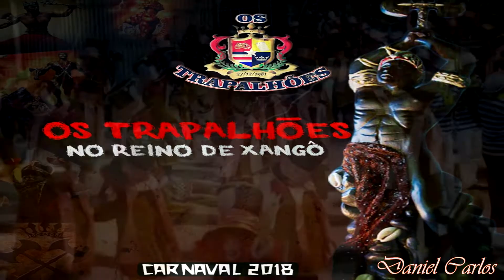Samba Tema - Bloco Tradicional Os Trapalhões 2018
Tema:  " Os Trapalhões no Reino de Xangô"

Intérprete: Luís Carlos VOVÔ
Letra do samba:
Filho de Oranian
Da Nigéria ao Brasil
Ele viajou, no raio de sol
Com seu Oxê
De dois gumes na mão
É viril e justiceiro
Forte, Valente e destemido
Xangô! O senhor do fogo
Xangô!  Dos trovões e cachoeiras
É o Orixá da justiça
Com ele o poder de Olorun
Regente do povo Yorubá
Oba Lubê se apaixonou
Oyá Oxum e Obá
Em cima daquela pedreira
Eu vi o rei Yacutá
Caô, caô, caô cabecyle
Quem vem lá
Subindo  a ladeira
Tocando tambor?
É os trapalhões
Que vem fazer festa
No Reino de pai Xangô

# Este samba foi lançado em 2014, porém o BT Os Trapalhões não foi à avenida àquela época e defenderá em 2018 esta poesia.

Imagens:
Jefferson Junior